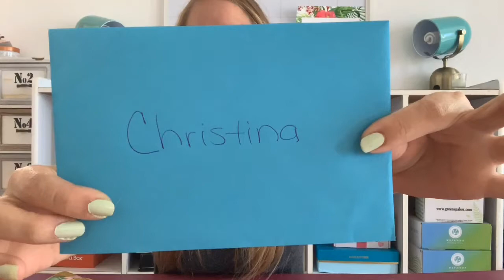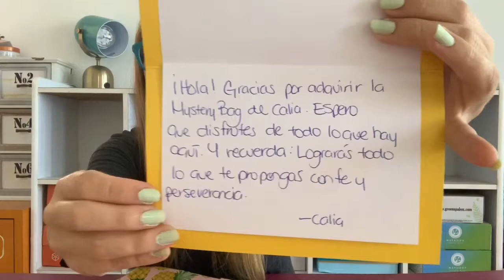Calia Mystery Bag | Cajita NUEVA de Puerto Rico | Accesorios hand made | micajitapr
FUN STUFF!

- Mira lo que hice! Mi primer Mikanimation (animación)

THE GOOD OL' WAY

Christina Acevedo
Barceloneta, PR 00617

-Chris.